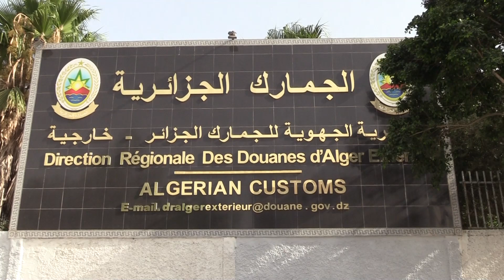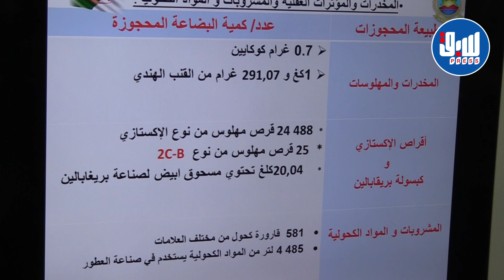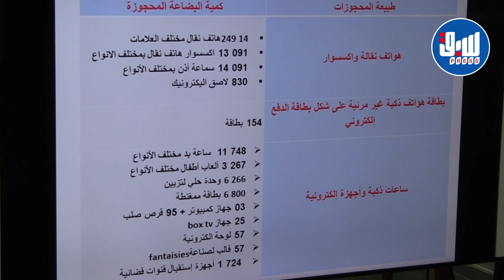المديرية الجهوية للجمارك بالجزائر تقدم حصيلة المحجوزات في 2023